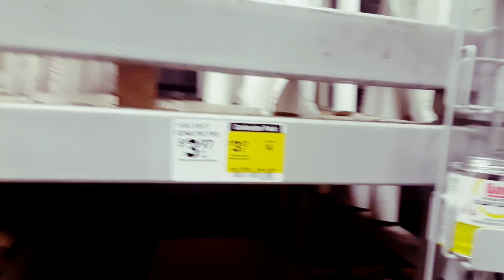Ten Foot Tall PVC Pipes, For Sale at Lowe's on Hylan Road in Rochester, New York, August 6th, 2018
Now I know what to buy to be able to roll up my big Simpsons painting!